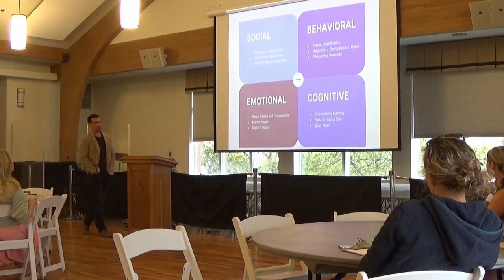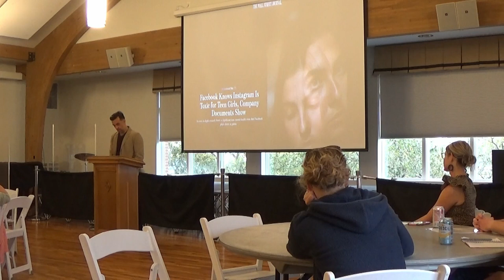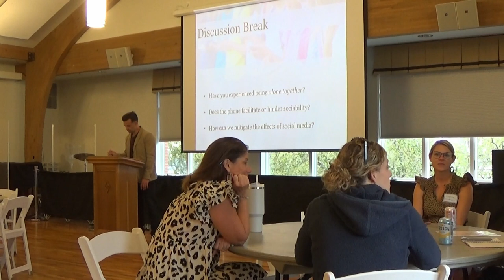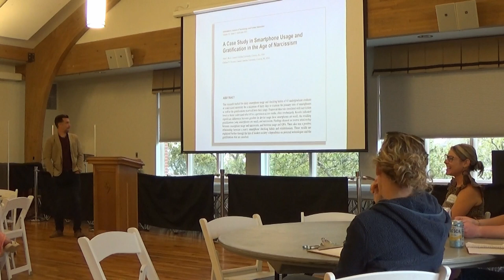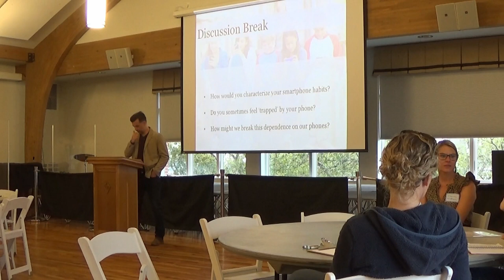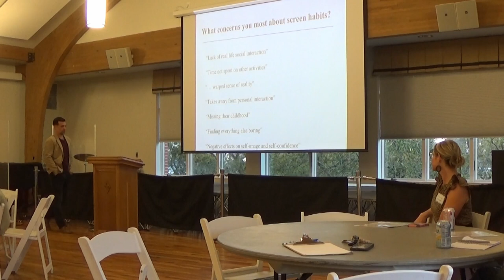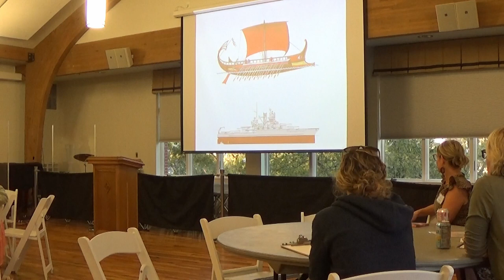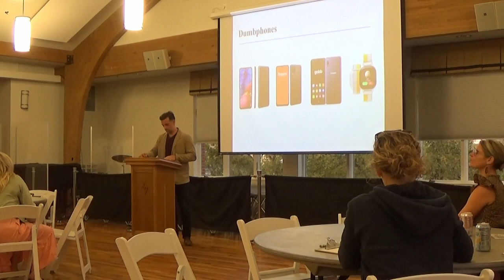Tech Talk - March 26th, 2023